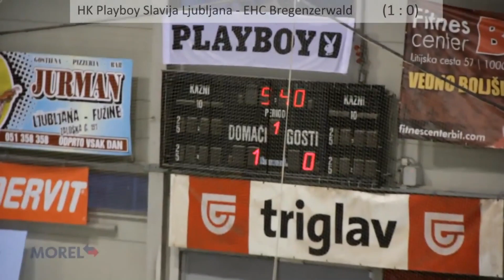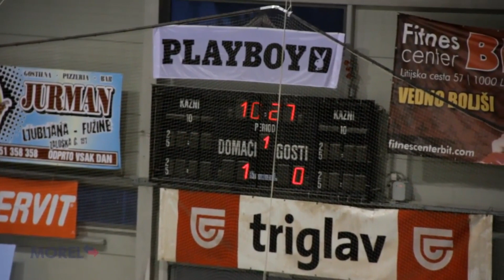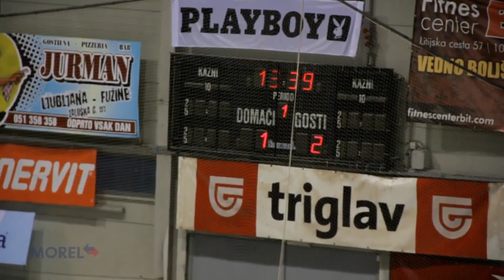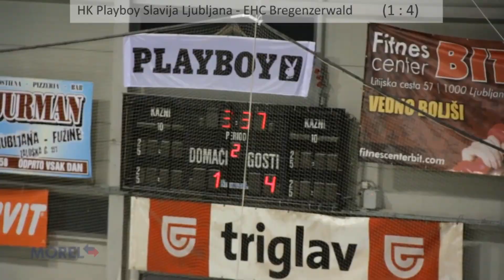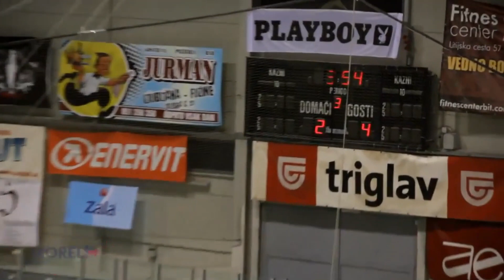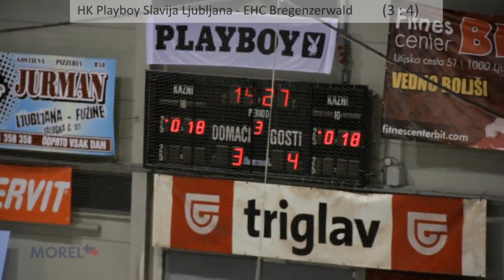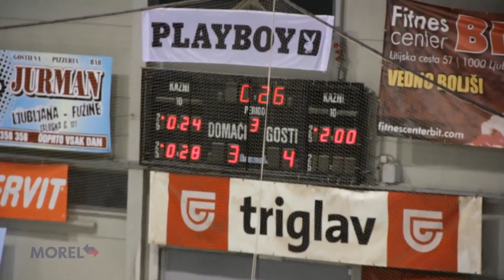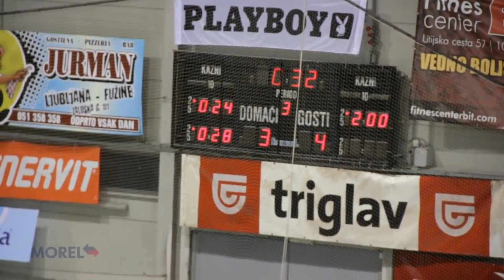10 Jahre INL Meister - Ein Rückblick Part 4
Am 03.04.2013 stemmte der EHC Bregenzerwald den Meisterpokal in die Höhe. Das Happy End ein wahren Wintermärchens. Mit der Auflassung der Alberschwender Eisarena durch die Gemeinde stand man im Sommer 2012 kurz vor dem Aus, fand in Dornbirn aber eine neue Heimat. Allen Widrigkeiten zum Trotz zog man als einziger Vorarlberger Vertreter in das Play Off ein, schlug Zell am See im Halbfinale und konnte in der Endrunde auch Laibach niederringen.

In unserem letzten Wintermärchen Video blickt ECB Tausendsassa Guntram Schedler zurück auf die Meistersaison, untermalt von den Highlights des fünften Finalspiels in Laibach. (Das ganze Video gibt es

Funfact: Genau heute vor sieben Jahren haben die Wälder in Feldkirch zum zweiten Mal den INL Titel geholt.